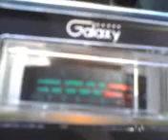PINEAPPLE*JUICE*KAUAI & MR. NASTYPILL GOING TO THE LUAU IN COCO PLAMS ! 11~16~11